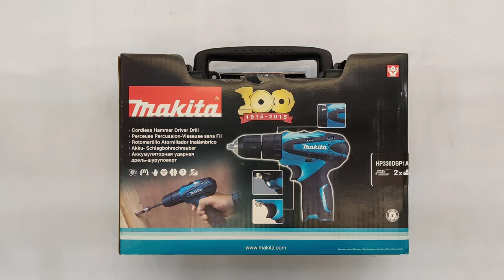Makita Hammer Drill 10.8V - HP330DSP1A